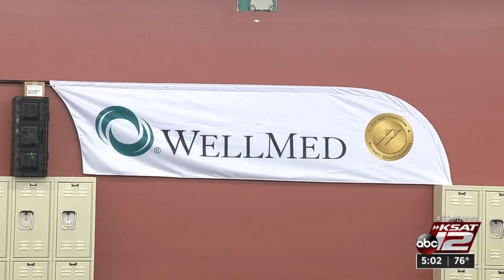WellMed vaccination hotline re-opens Saturday with 9,000 slots available